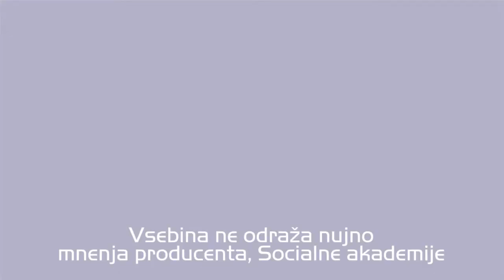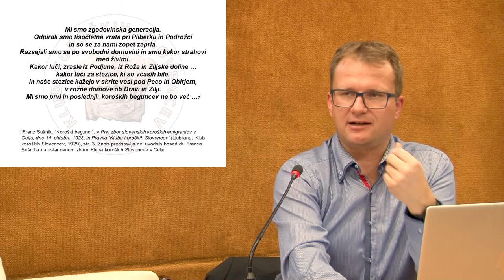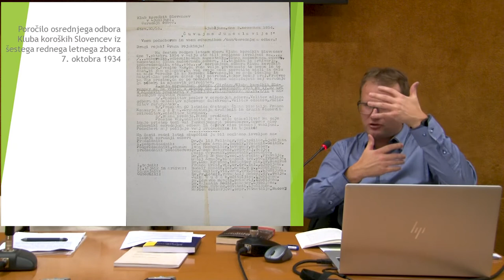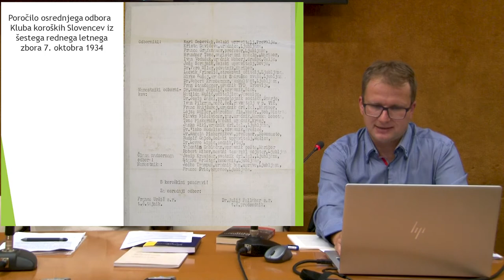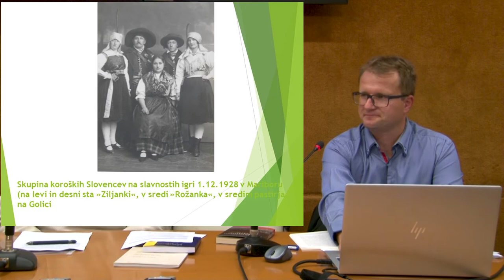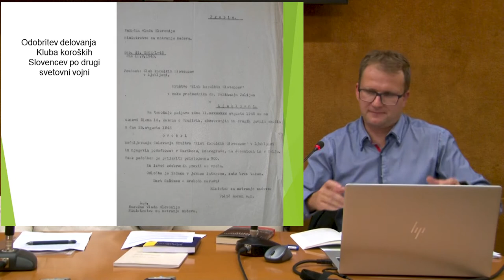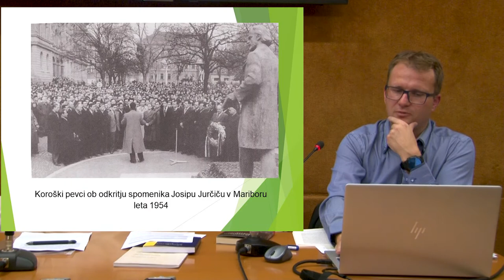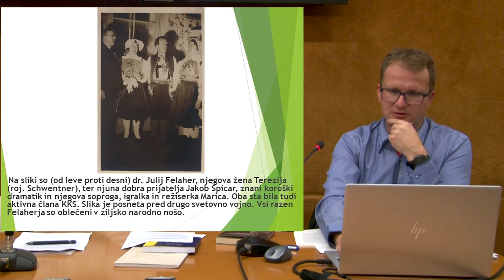Koroški plebiscit 1920 in koroški Slovenci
Koroški plebiscit 1920 in koroški Slovenci – poplebiscitni begunci ter njihova družbena integracija v osrednji Sloveniji.

Aktualno predavanje dr. Danijela Grafenauerja ob 100. obletnici koroškega plebiscita.